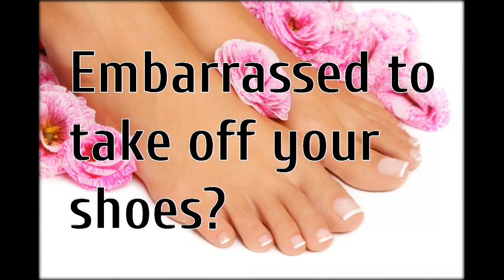how to cure skin fungus